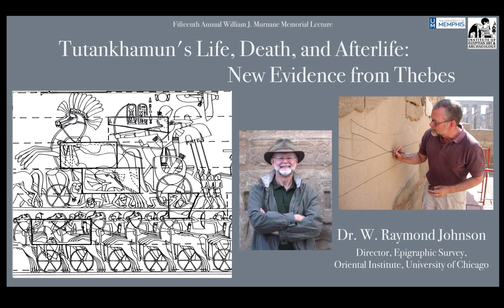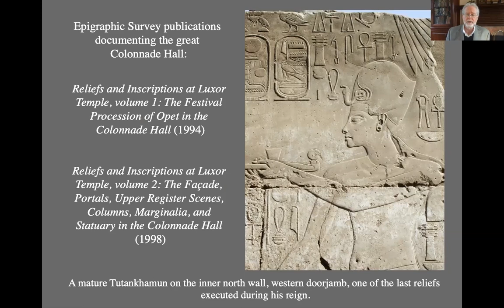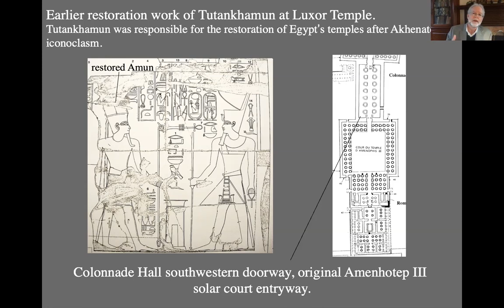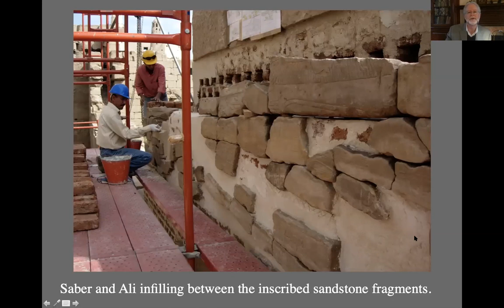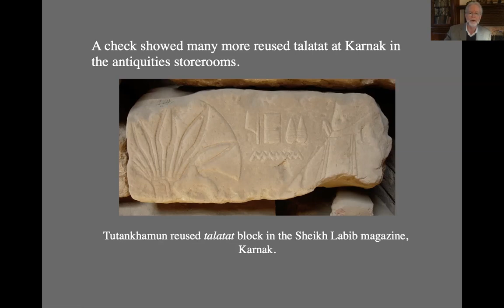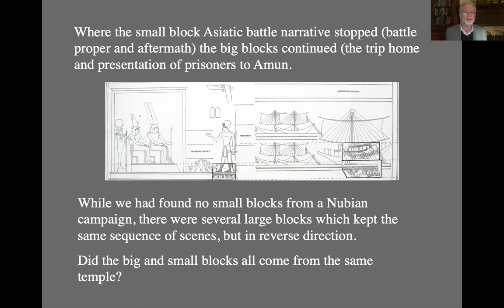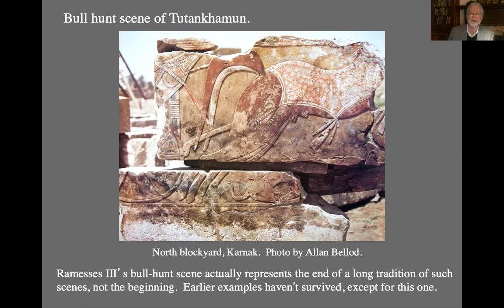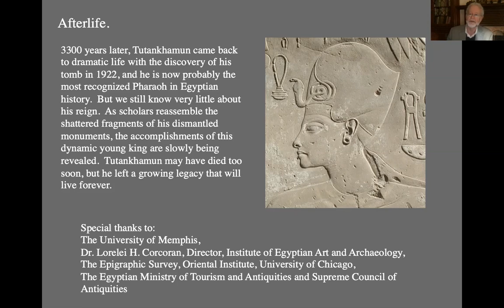Tutankhamun's Life, Death, and Afterlife - IEAA Lecture